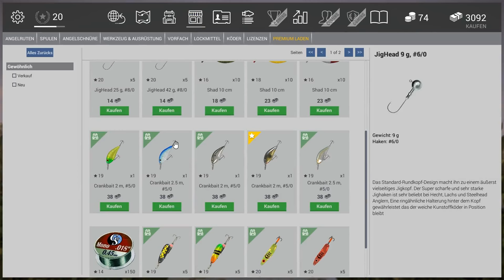FISHING PLANET #46 - Einzigartiger Flussbarsch in Michigan || Let's Play Fishing Planet || German